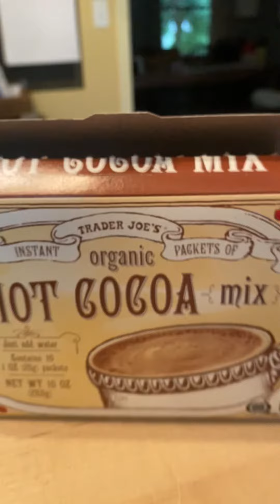🍁Fall Vibes🍁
Video editor: Video joiner
Song: Ghostly music box